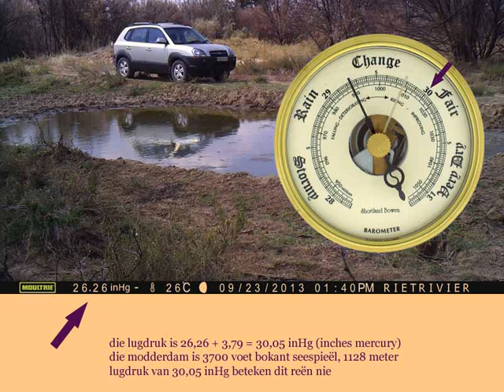Game Spy Cams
A slideshow-movie of pictures taken automatically by two Game Spy Cameras 1) A Bushnell Trophy Cam and 2) A Moultrie Game Camera on a game farm in the Free State Province, South Africa. October 2013. Enjoy!